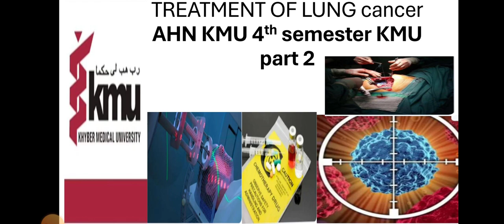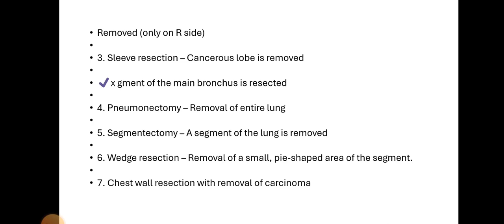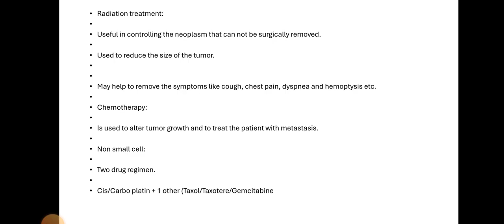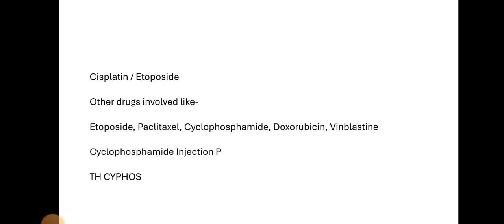treatment of lung cancer AHN 4th semester kmu pashto lecture